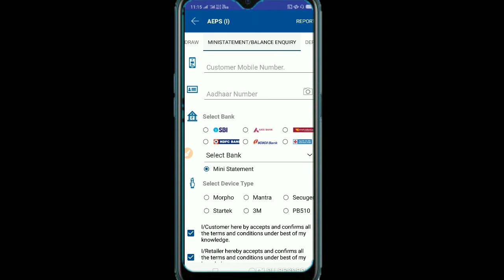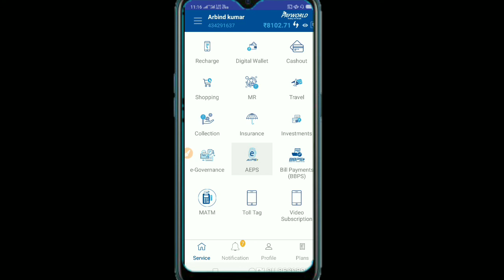Aadhar Card se jandhan Khata Kaise check Karen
जनधन खाता मे 500 चौथी किस्त आना शुरू,
Jandhan Khata Mein Paisa na,
Jandhan ka Chauthi ke sthaniya shuru,
Jandhan Khata kaise check Karen,
Jandhan khate Mein chautha kist Kab Se aaega,
Jandhan khate Mein chautha ke,